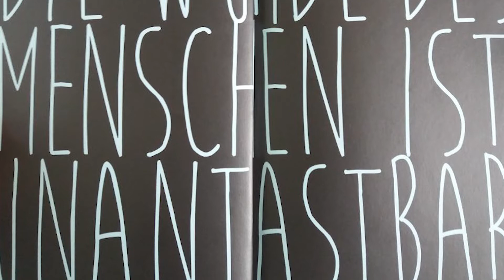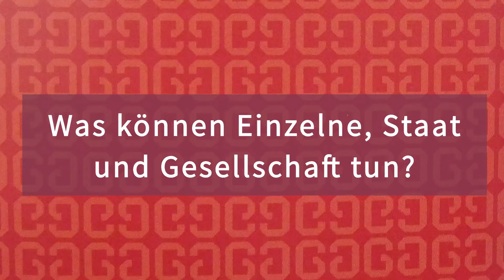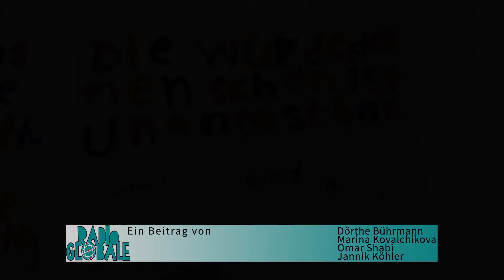Umfrage zur Menschenwürde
Menschlichkeit und Achtung der Menschenwürde sollten über allem stehen.
Am 18. Februar haben wir in der Oldenburger Innenstadt, bei IBIS und im Kaiser 19 eine Umfrage zum ersten und bekanntesten Artikel unseres Grundgesetzes durchgeführt.